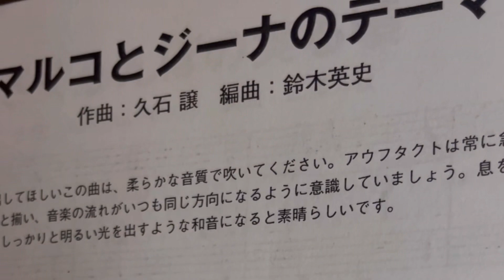マルコとジーナのテーマ 作曲：久石譲編曲：鈴木英史